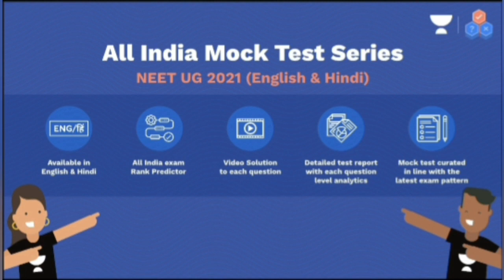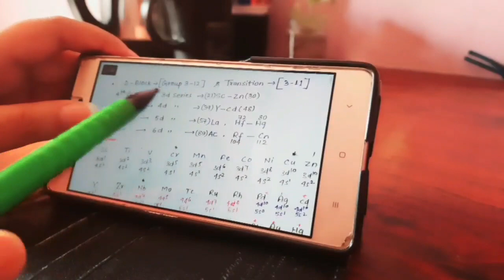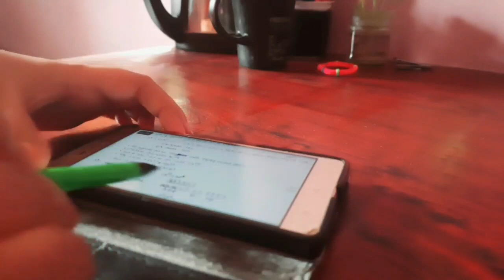I completed whole NEET inorganic chemistry in one day | class 12 | A day in my life💜 | study vlog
hey everyone,

I am a neet aspirant and i make videos on a medical student life in India which includes study vlog , study tips and much more

🌸about me🌸

🍁name: nishu jha

🍁birthday: 18 may

🍁Camera: Samsung M31

🍁App for editing : vollo, video editor, vita  picsart (for thumbnail)

🍁Hobbies : making YouTube video

~ SOCIALS ~

🌻ques /inquires ? (business related only)

🎶music🎶

timestamp

00:00 intro and story time
03:03 sponsored by Unacademy
04:13 study time
04:49 unboxing bluetooth speaker
06:31 study time
07:11 breakfast time
07:28 study time

🚫 I don't make any strategy videos as I am myself a neet aspirant and I am also on the same journey as you guys are so I don't consider myself a right person to guide you

wow thank you so much 💓

you guys are the best. I only have love for you💛

🌿 if you are reading this, then comment "I did "

xoxo,

Nishu❣